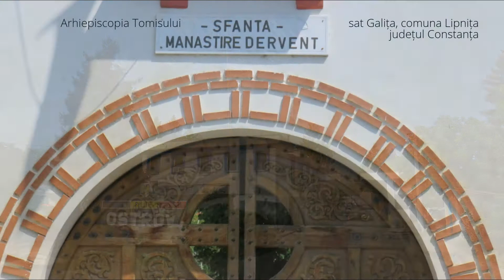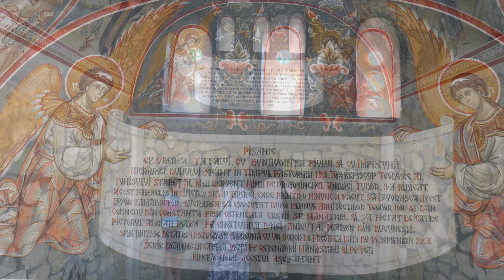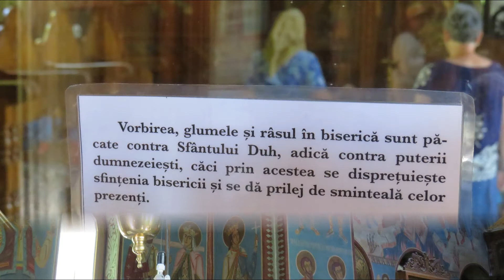Mănăstirea Dervent, județul Constanța - PODIȘUL DOBROGEI DE SUD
Arhiepiscopia Tomisului, Mănăstirea Dervent, sat Galița, comuna Lipnița, județul Constanța, România, 8 iulie 2017

Mănăstire de călugări, 15 viețuitori, viață de obște

Având pusă piatra de temelie încă din vremurile de început ale creștinismului în Dobrogea, Mănăstirea Dervent, rectitorită la începutul secolului al XX-lea, revarsă până azi flacăra credinței în ținuturile dobrogene.

Muzica:
„Peaceful Seascape” - Martyn Harvey
„Everyday” - Carly Comando